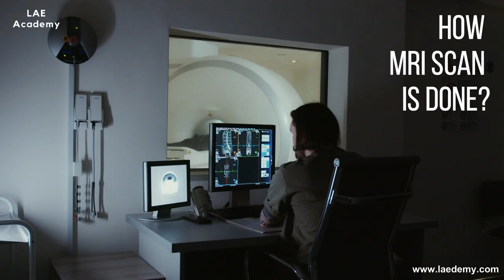MRI SCAN का FULL FORM क्या है? | MRI Scan/Test क्या होता है? | MRI SCAN क्यों किया जाता है?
1. Introduction to Computer
2. English Grammar
3. English Vocabulary Builder Book
4. Learn English Pronunciation
5. Business English
6. Quantitative Aptitude Made Easy Book: PRACTICE BOOK FOR BANK, SSC, CSAT, CMAT
7. Indian History for Competetive Exam
8. Quantitative Aptitude with Questions and Answers